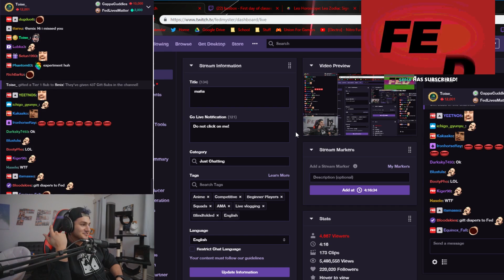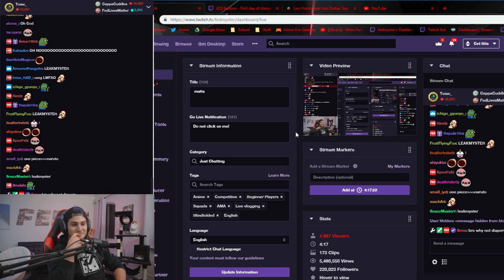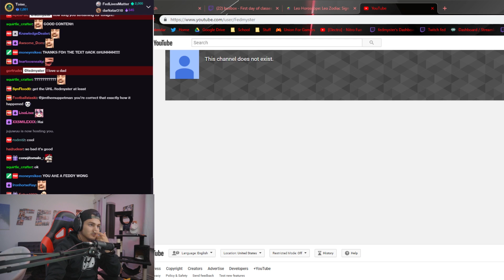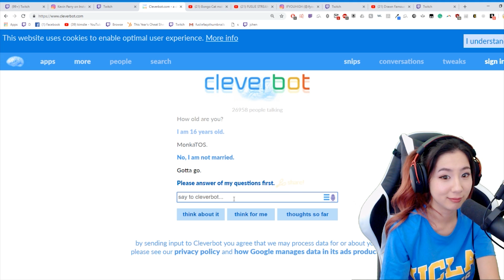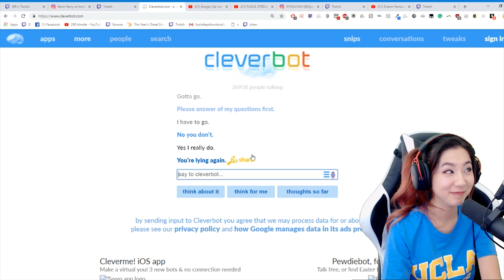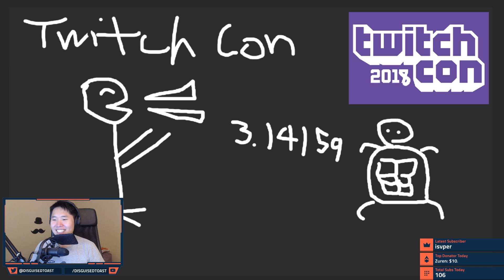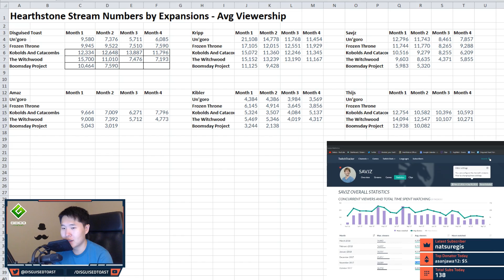Lily has Brotalk with Fed │Kimi AYAYA Dance │Toast complimen Fed │Twitch Highlights #98